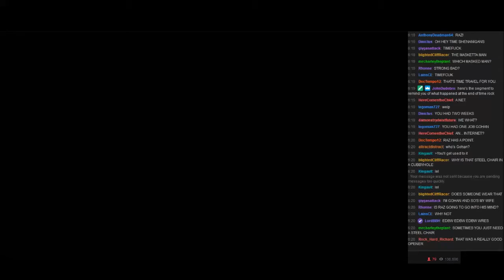EDBW: WRESMANIA PART ONE - 04: Triple Threat Women's Qualifier Match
Jaina Proudmoore vs. Marle vs. Trucy Wright